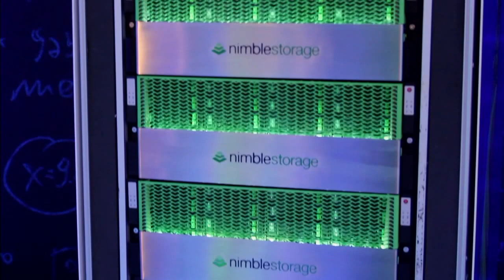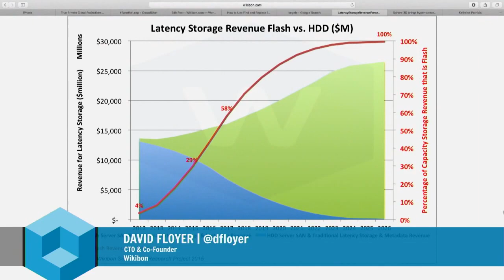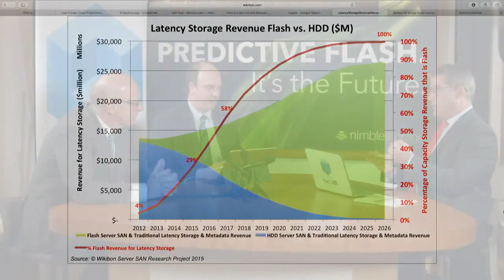Wrap Up | Nimble Storage: The Power of Predictive Analytics 2016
01. Wrap-Up Nimble Storage 2016 @theCUBE!. (00:17)
02. The SSD Path. (02:08)
03. How Nimble is Stacking Up with Competitors. (03:59)
04. The Recent Major Changes in the Storage Industry. (06:20)
05. Where Flash Spending is Going vs. HDD. (07:12)
06. The Key Drivers to Flash Adoption. (08:31)
07. Nimble's Role in Simplifying IT. (10:21)

Key takeaways from the Nimble Storage event

by Nelson Williams | Feb 23, 2016

After a bevy of applaudable product announcements this week, how is Nimble Storage positioned in the market?

At the Nimble Storage: The Power of Predictive Analytics event in San Francisco, the public learned of Nimble’s new plans leveraging old technology, and a fresh pipeline for hybrid and all-flash data solutions.

To condense the day’s revelations into a coherent picture, Jeff Frick and Stu Miniman, cohosts of theCUBE, from the SiliconANGLE Media team, joined David Floyer, cofounder and CTO at Wikibon, on the evening of the Nimble Storage event.

Taking position for a lead

Floyer considered the announcements made at the event to be quite important. He pointed out how Nimble was leveraging the hybrid and all-flash data it had before to make use of these new technologies. One such innovation was the use of 3D NAND, vastly increasing the density of the company’s storage solutions.

Nimble is well-positioned on price, as well as in their ability to scale, Floyer said. By providing data services allowing integration with its storage solutions, Nimble was on a stronger path to the future, he said.

Stacking up against the big players

“There are horses on the track, and then there are horses preparing to be on the track,” Floyer said. Other companies and technologies are already in the game, he explained. New people on the track will have to come at it from a new angle. He was interested in manufacturers starting to put their own technologies into the mix.

The advantage of a flash provider like Nimble is that flash makes IT simpler. Although it’s a solution mainly for the storage area, Floyer said, it does reach into other parts as well. A private Cloud, for example, could integrate storage, service and networking all together. Nimble, he said, could be a very strong provider of storage capability in a true private Cloud.